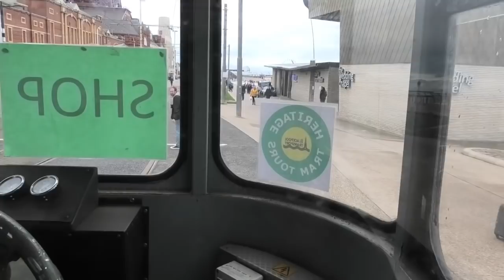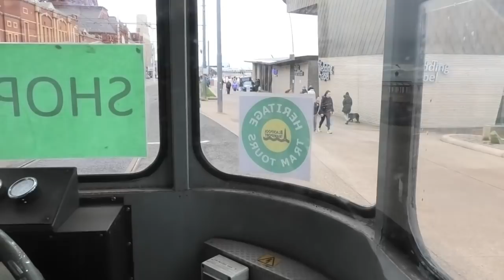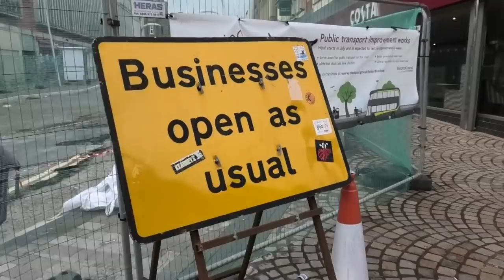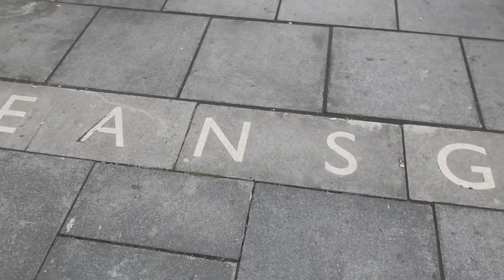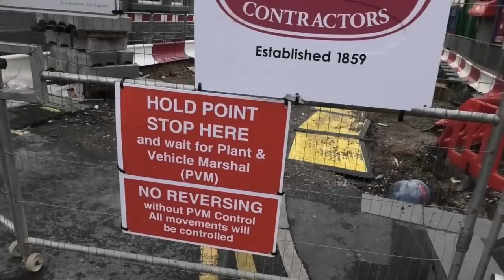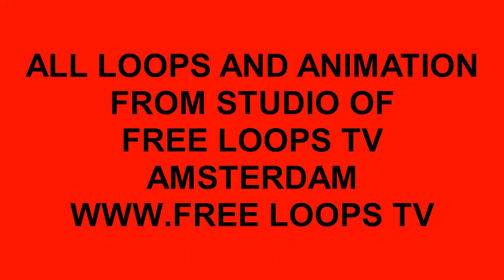BUILDING BLACKPOOL BETTER PART 138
TO BRING YOU RIGHT UP TO DATE WITH ALL VENUES==THIS DAY 29 TH SEPTEMBER  2019